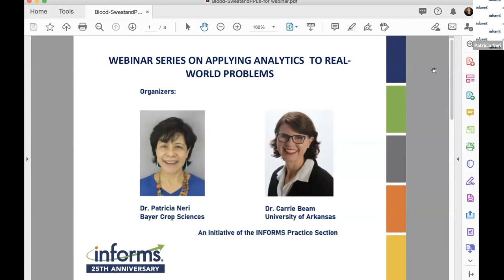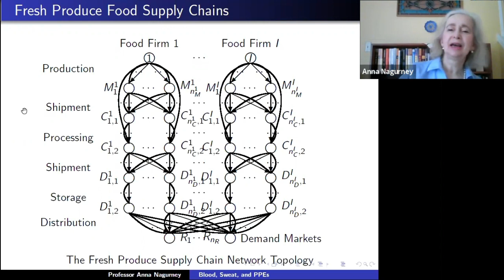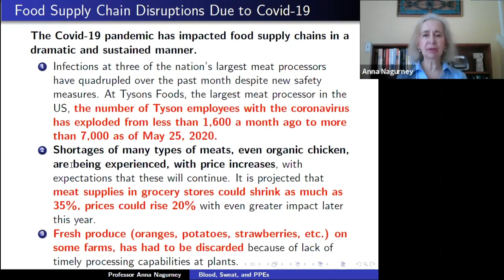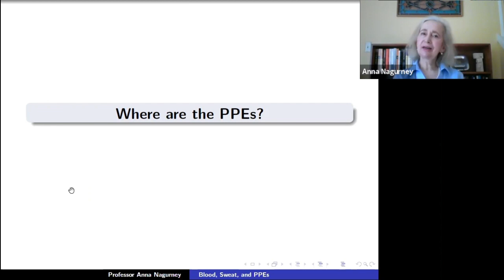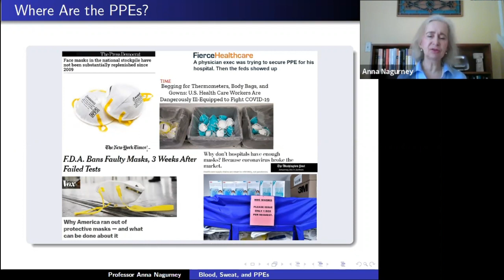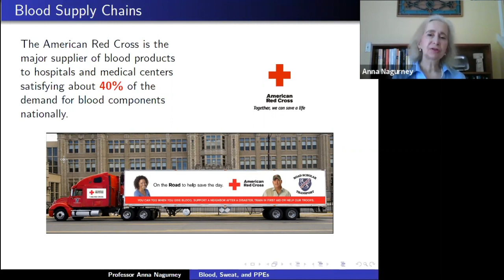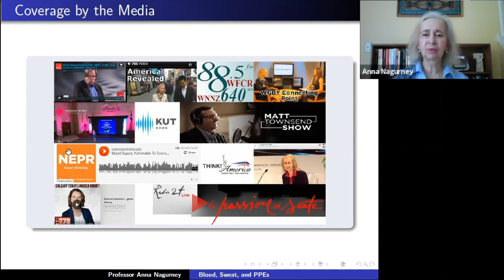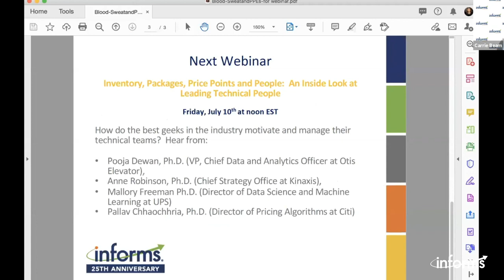Blood, Sweat, & PPEs: Rescuing Perishable Product Supply Chains & Impacting Policy through Analytics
In this webinar, Dr. Anna Nagurney, University of Massachusetts Amherst and Supernetworks, will talk about how this pandemic is affecting perishable product supply chains and how analytics can be used to determine the steps for recovery.

This webinar is an initiative of the INFORMS Practice Section.